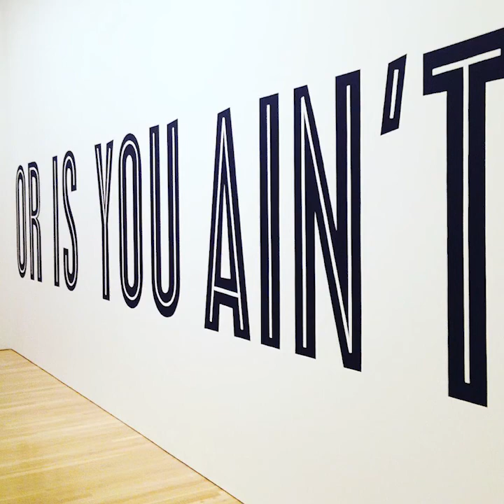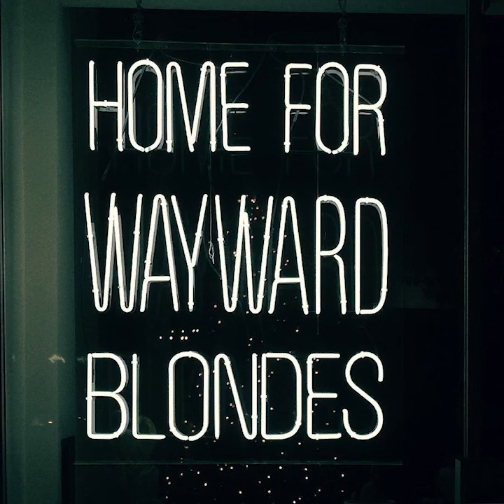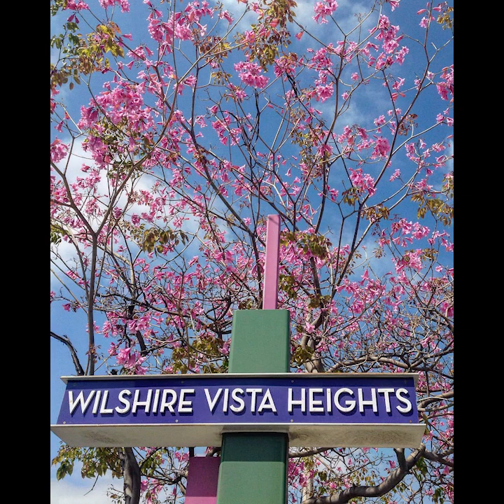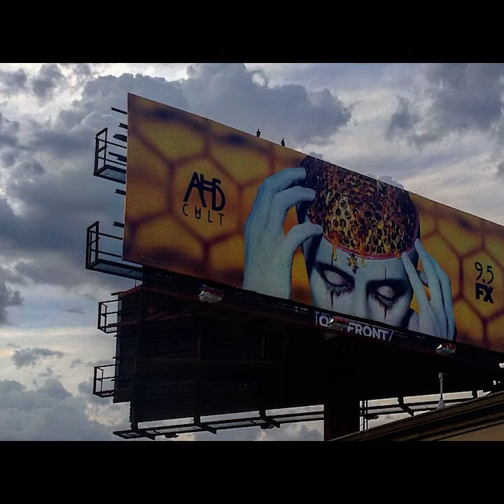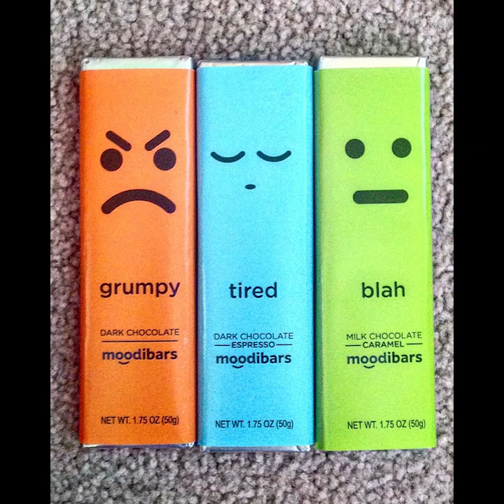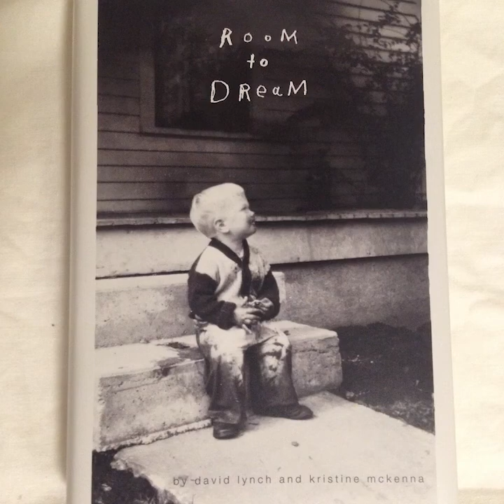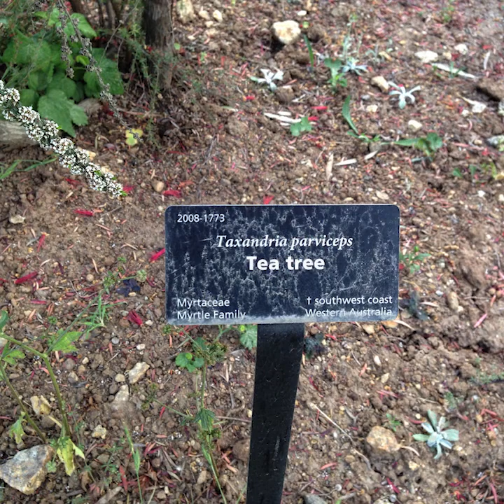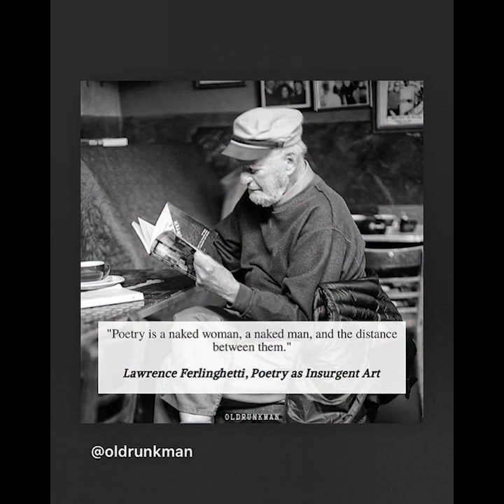KMGkathleen instagram slideshow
This is a slideshow of all the posts that Kathleen McQuown Greenberg posted on her instagram account as KMGkathleen. In addition to being a great interior designer Kathleen was an exceptional photographer as well and had started as a photographer back in the early 1970s.  I wanted to share her more recent photography by making a slideshow of her instagram content. Rest in Peace Kathleen 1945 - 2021